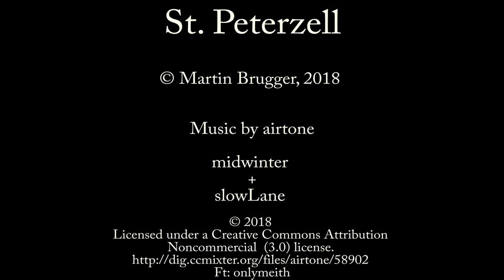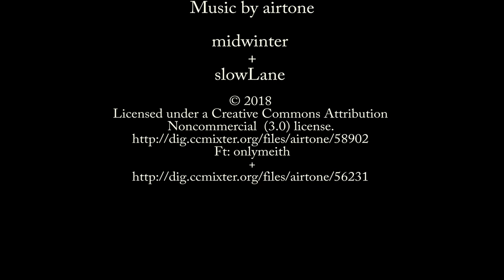St. Peterzell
Drohnenvideo von St. Peterzell
Drohne und Schnitt: Martin Brugger